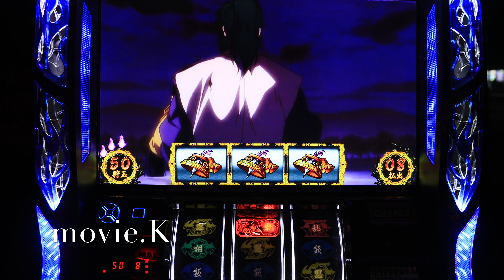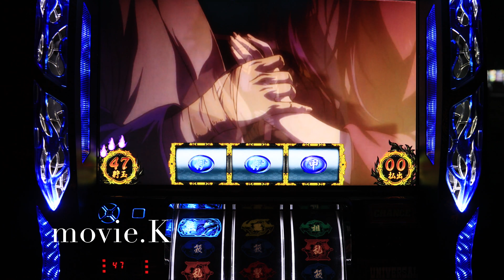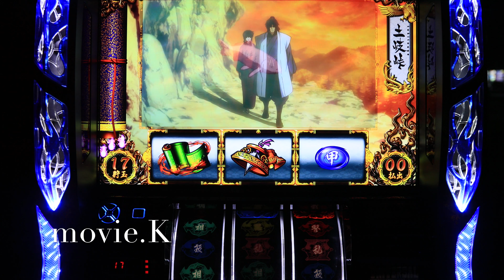バジリスク絆 バク現象？エンディング終了後も、、？